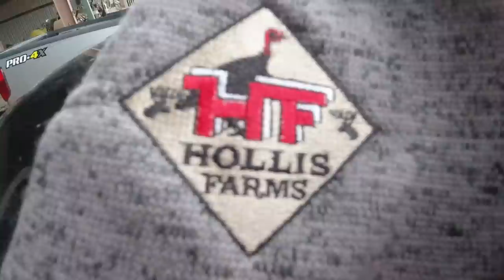SHOPPING FOR NEW RUBBER BOOTS 🤔🤔🤔 at Owens Outfitters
Rainy day shopping for new rubber boots at Owens Outfitters in Starkville, MS. Check out their YouTube channel